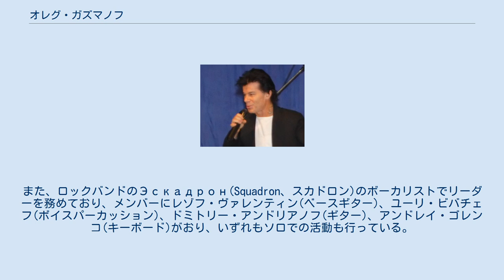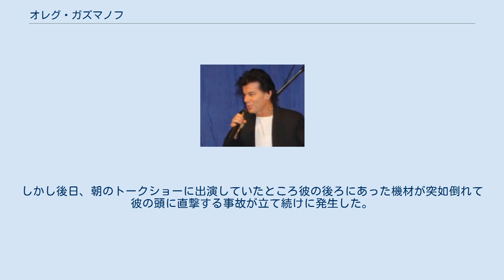オレグ・ガズマノフ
オレグ・ガズマノフ オレグ・ミハイロヴィッチ・ガズマノフ（ロシア語: Оле́г Миха́йлович Газма́нов、Oleg Mikhaylovich Gazmanov、1951年7月22日 ‐ ）は、ソビエト連邦ロシア・ソビエト社会主義共和国のカリーニングラード州・グセフ出身のポップシンガー。
作詞や作曲を務めることもある。
 ロシアの歴史や、ロシアを称賛する愛国歌を主に歌っている。
また、ロックバンドのЭскадрон(Squadron、スカドロン)のボーカリストでリーダーを務めており、メンバーにレゾフ・ヴァレンティン(ベースギター)、ユーリ・ビバチェフ(ボイスパーカッション)、ドミトリー・アンドリアノフ(ギター)、アンドレイ・ゴレンコ(キーボード)がおり、いずれもソロでの活動も行っている。
 屋外で歌を披露するために招待され、マイクを握ったところ機材が漏電しており触った瞬間感電してしまったことがある。
彼は地面に倒れたもののすぐに起き上がり、大事には至らなかった。
しかし後日、朝のトークショーに出演していたところ彼の後ろにあった機材が突如倒れて彼の頭に直撃する事故が立て続けに発生した。